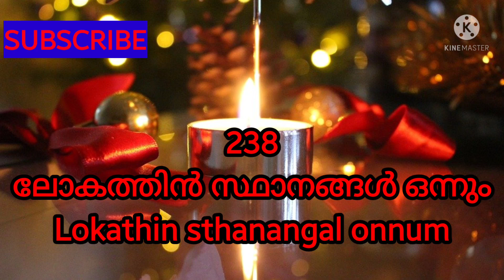Lokathin sthanangal onnum|ലോകത്തിൻ സ്ഥാനങ്ങൾ ഒന്നും -Song 238|TPM Sangeetha susrusha ganangal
Lokathin sthanangal onnum|ലോകത്തിൻ സ്ഥാനങ്ങൾ ഒന്നും -Song 238|TPM Sangeetha susrusha ganangal -Christian malayalam song- Worship song- song238/ Pentecostal song- The Pentecostal mission - Christiya ganam- Athmiya ganam- Christian song- Ashwasa ganangal- TPM malayalam song